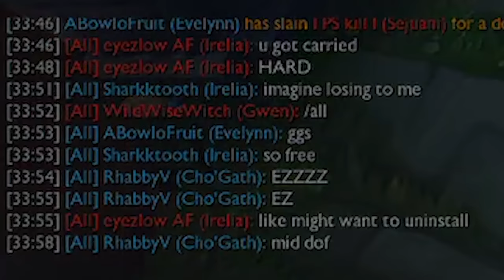Evelynn 1v9’s while my friends suffer in League of Legends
Get the limited time Mr. Fruit x ADVANCED XL Desk Mat/Mousepad today!! (Ends tomorrow so act fast)
Evelynn is terrifying when fed... or is she? Maybe it isn't such a bad thing for her to be fed if you know what I'm saying AYO

Edited by: Joshua V.

★ CONNECT ★

Evelynn 1v9’s while my friends suffer aka League of Legends